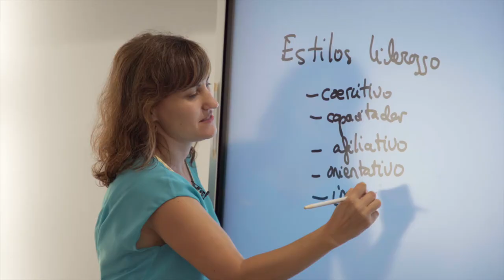Welcome to the new classroom. Where everyone is present.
At UPF Barcelona School of Management we are prepared to start the course 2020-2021 with the maximum teaching and health guarantees.

We have therefore adapted not only the pedagogical criteria of our programs, but also the classrooms and the technological systems. We have also prepared our teaching staff specifically for the coming academic year, so that all our participants can carry out their learning as normally as possible.

The teaching will be conducted with in-person classes, as long as it is compatible with the local health situation and the guidelines of university authorities. The classrooms will have all the necessary equipment to comply with the measures recommended by health officials. For those participants who are not able to physically attend, there will be a live broadcast of the class that will make the experience as realistic as possible.

We guarantee that the academic content and the interaction of the participants with their classmates and teachers will be carried out with the same quality parameters in both cases.

Based on the experience acquired during these months of lockdown, the management and the technical teams of the UPF-BSM have prepared for various teaching scenarios in order to react quickly to any possible restrictions on physical attendance that a future health situation may raise.